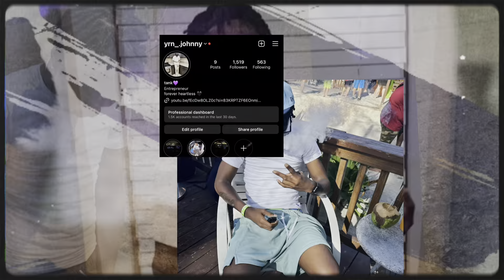Behind the scenes Music Video (Business deals By Bhino, Bluestreet supa & Bluestreet duece)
Tape out now called LOTTERY PICK ON ALL PLATFORMS
Link rn here